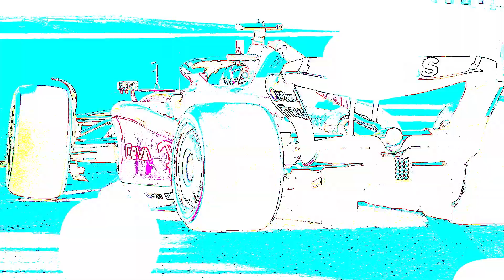F1 23 HUNGARORING Esports Hotlap + Spiegazione Giro (1:14.465) - Daniele Haddad